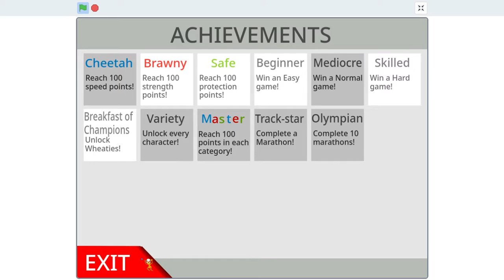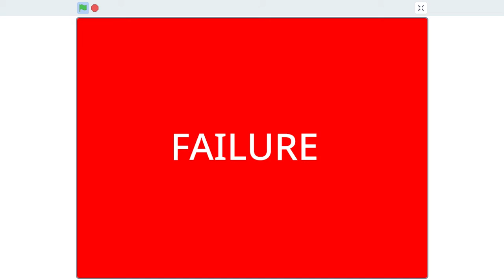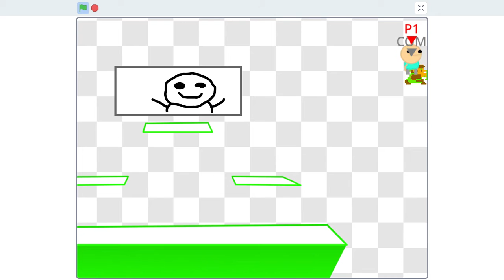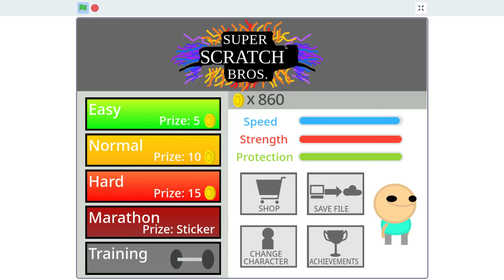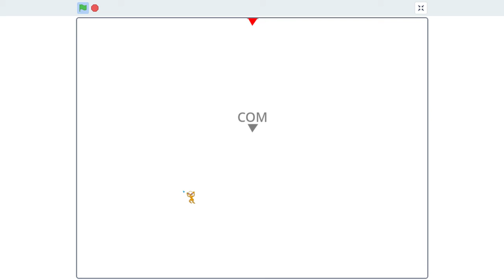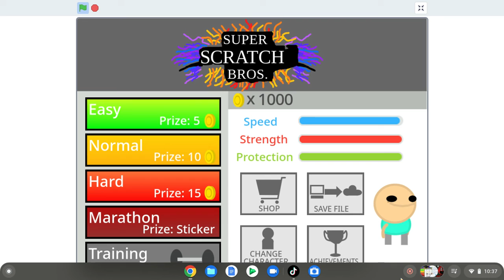random morning gaming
I am rarin' to go so this random time gaming is a series now